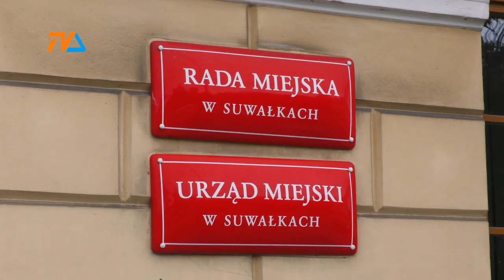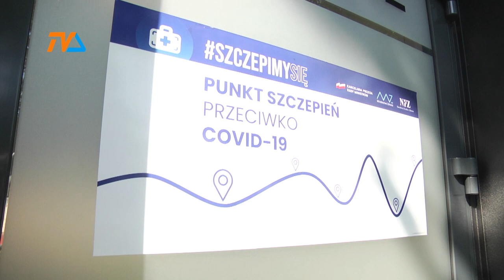Sezon szczepień otwarty |TVSUWAŁKI